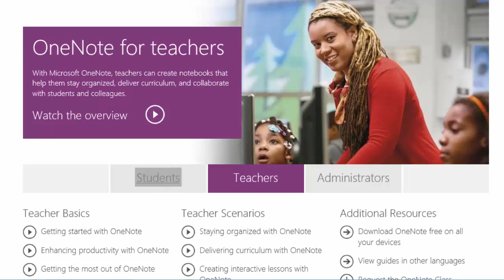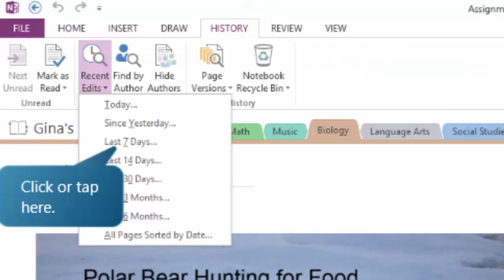MQT - OneNote Welcome Section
What is the OneNote Welcome section for? It is a great resource for tutorial information.